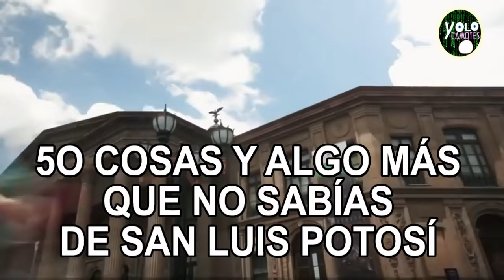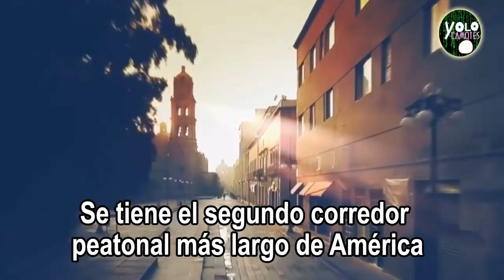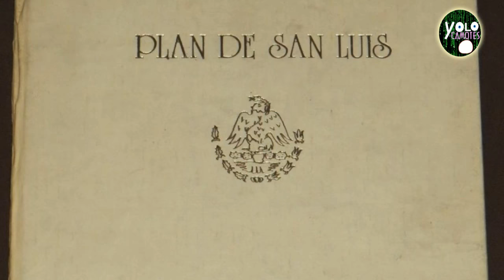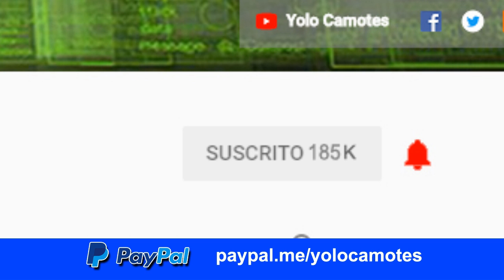50 Cosas y algo más que no sabias San Luis Potosí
San Luis Potosí es un basto territorio lleno de innumerables riquezas naturales, arquitectónicas e históricas pero muchas de las cuales son desconocidas para la mayoría de la población,  te invito a conocer estas 50 cosas y algo más que no sabias de San Luis Potosí.

SIGUENOS :)